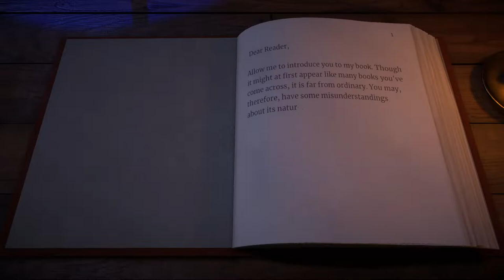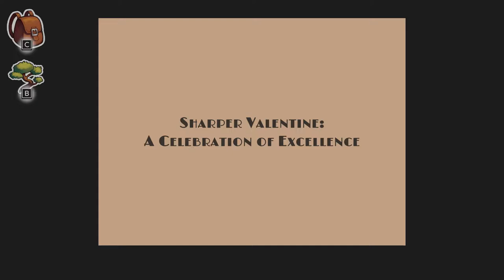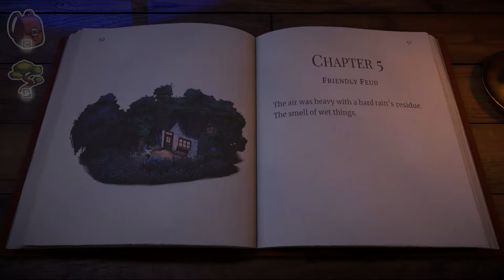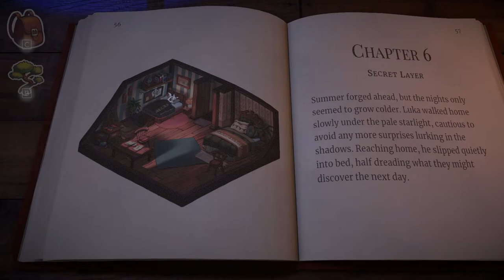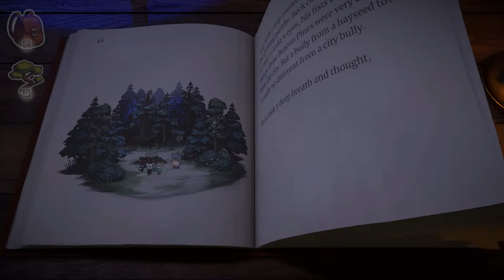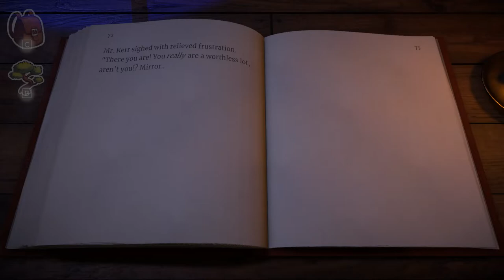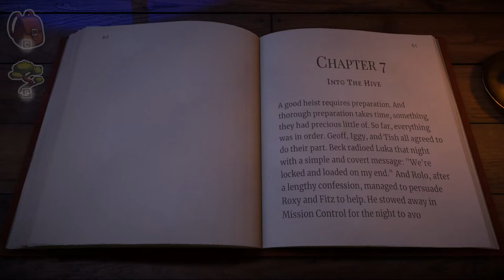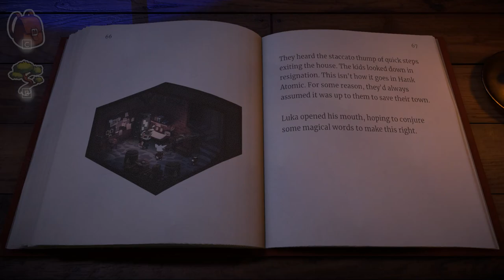Beacon Pines FULL PLAYTHROUGH - No Commentary 1080p